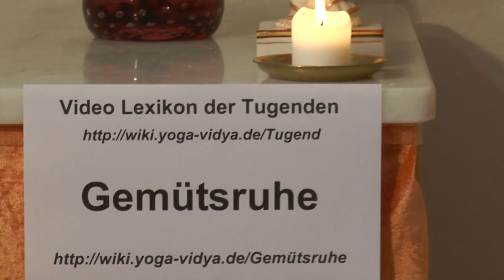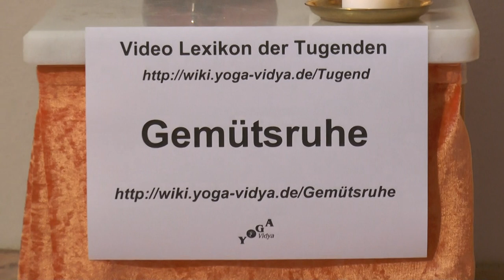Gemütsruhe - Lexikon der Tugenden Yoga Vidya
Ein Vortrag über Gemütsruhe , das Wort Gemütsruhe , seine Herkunft und Bedeutung . Was ist Sinn und Zweck der Tugend, der geistigen Eigenschaft Gemütsruhe ? Praktische Lebenshilft, Psychologie, Philosophie und Spiritualität im Alltag. Gemütsruhe ist das Antonym zu Wut, Angst, Zorn, Verzweiflung . Zuviel vom Besten kann auch ungut werden. Wenn man Gemütsruhe übertreibt, kann daraus Gleichgültigkeit, Verantwortungslosigkeit, Nachlässigkeit entstehen. Wenn man dagegen Gemütsruhe ausgleicht mit Herzlichkeit, Spontanität, Begeisterung , dann kann daraus auch Gelassenheit, Ausgeglichenheit, innere Ruhe werden. Dieser Vortrag ist Teil des Yoga Vidya Lexikons der 1008 Tugenden, Emotionen, Eigenschaften und geistigen Fähigkeiten. Autor und Sprecher ist Sukadev Bretz, Gründer und Leiter von Yoga Vidya, Sukadev ist Yogalehrer, Ausbildungsleiter, spiritueller Lehrer. So ist auch dieser Vortrag darauf ausgerichtet, dir für deinen spirituellen Weg Denkanstöße zu geben, dich zu inspirieren auf dem Weg der Selbstfindung, auf dem Weg zu mehr Liebe, Mitgefühl und zu höherem Bewusstsein.